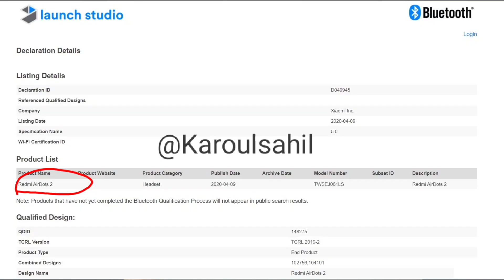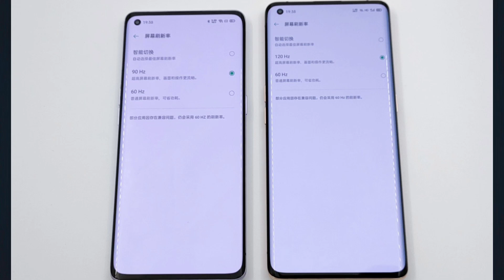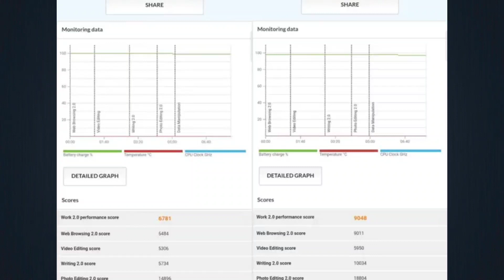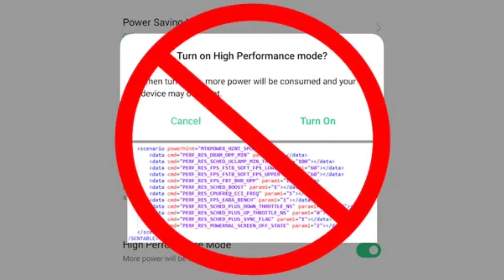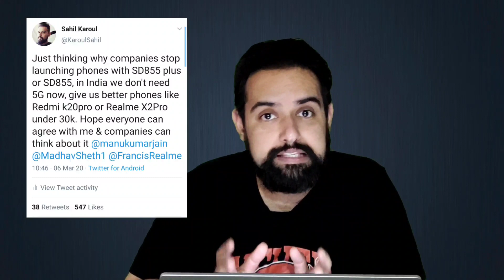Realme X3 Super Zoom, MediaTek Chipset allegation, Redmi Airdots2, Google Pixel 4a, Oppo Ace2, LG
Realme X3 Super Zoom, MediaTek Chipset allegation, Redmi Airdots2, Google Pixel 4a, Oppo Ace2, LG G series, Samsung A71 5G and A51 5G